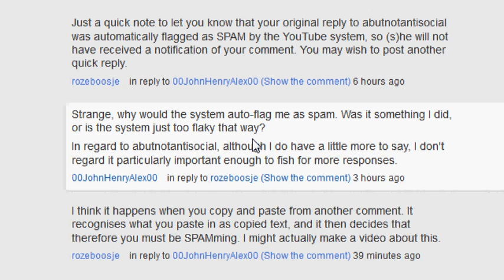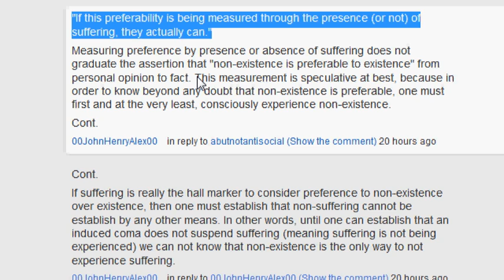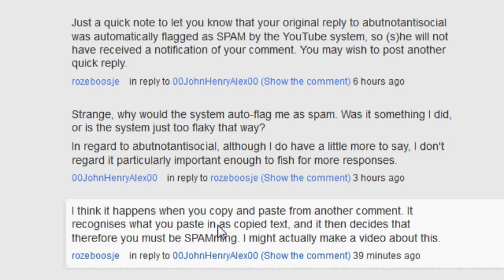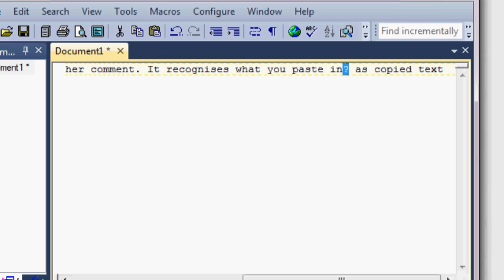YouTube's Fantastic SPAM Recognition System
Even crazier than me